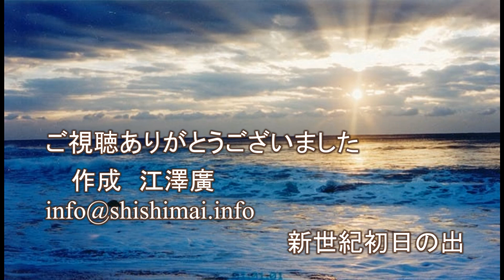祝 土屋新市長（14分間）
昨年短縮4分間でUPいたしましたが全集14分間を再度記録としてUPいたしました。

勝浦市芸術文化交流センター Küste（キュステ）にて令和元年十一月三日（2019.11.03）勝浦市教育委員会主催の芸術文化発表会が開催になりました。新市長土屋元氏の就任祝いを氣天流「寿・若獅子の舞」オス・メス2頭でパフォーマンスでお祝い致しました。また、勝浦市在住千葉県立一宮商業高校同級生の皆さんも駆けつけて下さいました。